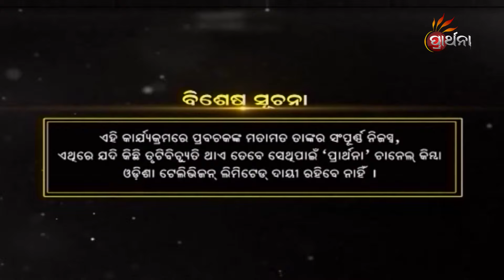କେଉଁ ଚାରୋଟି ନିୟମ ମାନିଲେ ବିଦ୍ୟା ଭଲ ହୁଏ ? | Malika Bachan | EP 1267 | Prarthana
କେଉଁ ଚାରୋଟି ନିୟମ ମାନିଲେ ବିଦ୍ୟା ଭଲ ହୁଏ  ?